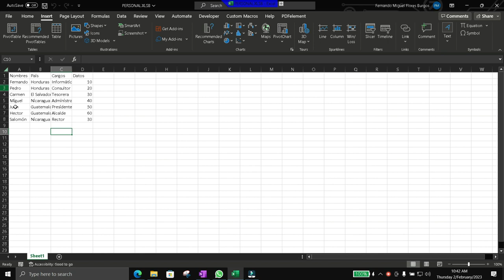How to view the information that is behind a pivot table in Microsoft Office 365